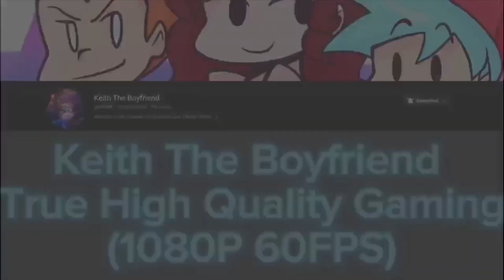M.U.G.E.N Purple Arena - Yuuki Vs Blake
Yuuki and Blake are made by @ichida6659

Hello everyone I will be using Purple Arena Screenpack for the first time. So yeah enjoy.